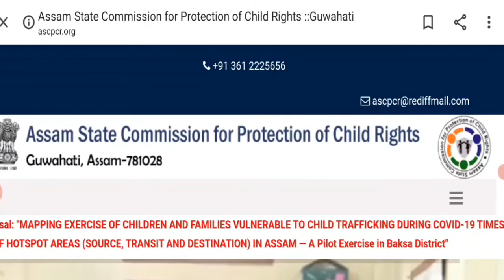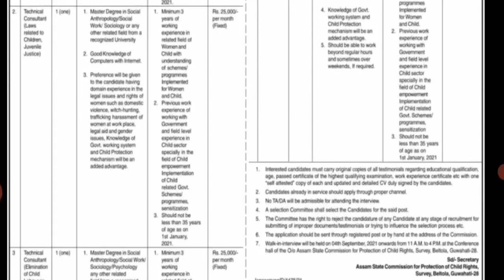ASCPCR Recruitment 2021 | Apply for Technical & Legal Consultant Post | Assam Job Updates 2021